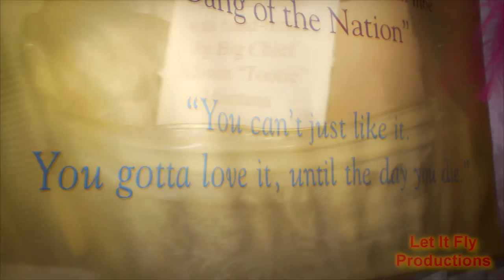Big Chief Tootie Montana's Suits - Mardi Gras 2008 - 2 5 2008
Big Chief "Tootie" Montana was, unquestionably, the Chief of all Big Chiefs in New Orleans Mardi Gras Indian tradition!!!  His suits are what they are because of his exquisite attention to detail, and his unwavering pursuit of perfection!!!  In this video, Tootie's widow, Joyce, and her daughter, share three of Tootie's suits, including his last suit.  Enjoy!!!